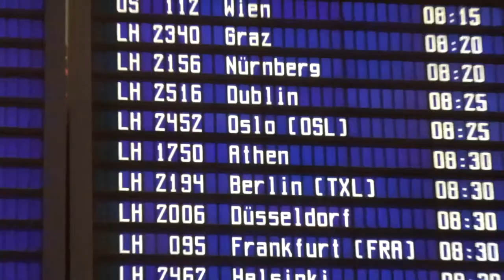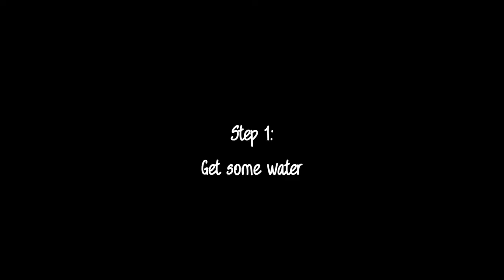VLOG #1 CHRIS IN NORWAY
Look behind the scenes of portrait52 and join Chris on his trip to Norway.
By the way ... the ginger is our business strategies manager. We are crazy and weird but we hope you are going to love it. ENJOY!